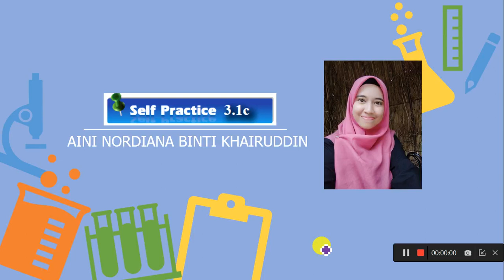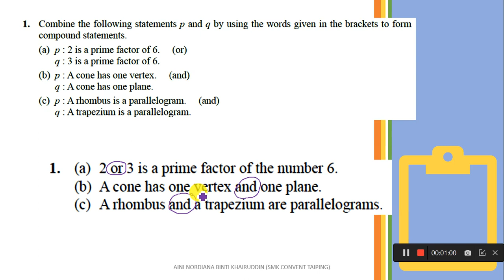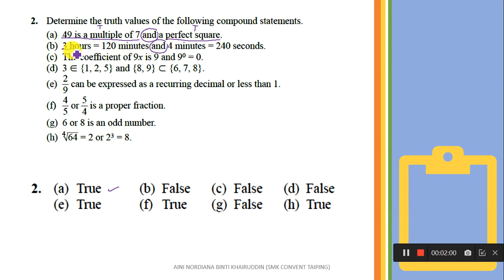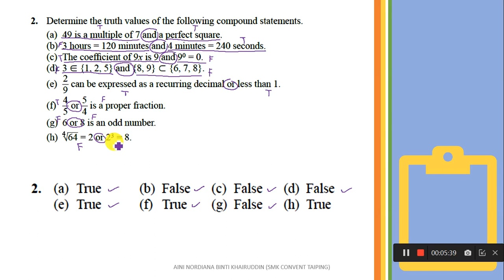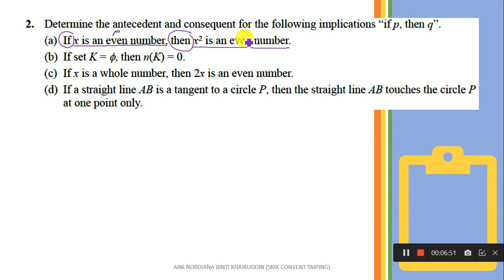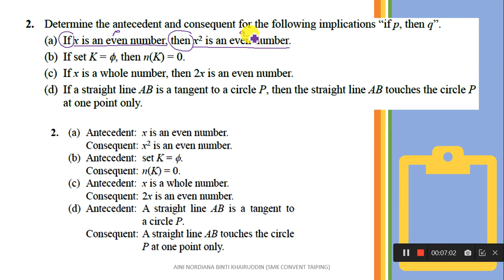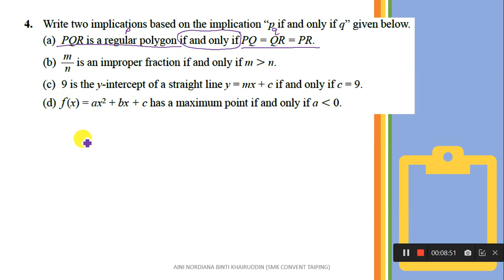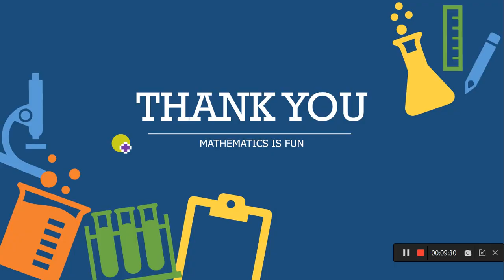Self Practice 3.1c and 3.1d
KSSM Mathematics Form 4 Chapter 3 Logical Reasoning